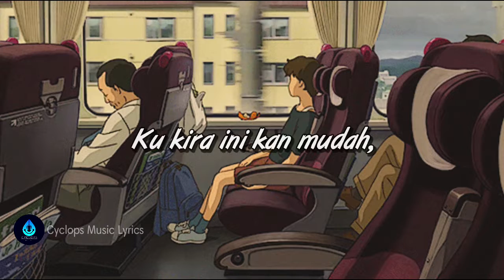Tulus - Hati-hati di jalan Lirik ( Cover by Yoseph Hermanto )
Tulus - Hati-hati di jalan Acoustic Cover and Lyrics
cover lagu
Source video :

LYRICS

TULUS

Perjalanan membawamu
Bertemu denganku, ku bertemu kamu
Sepertimu yang kucari
Konon aku juga s'perti yang kaucari

Tentang ujung cerita, kita tak bersama

Uh-uh, hu-uh-uh